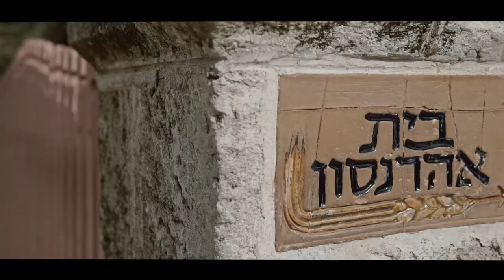7-day fast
Intermittent fasting, just like any other healthy routine, is a discipline, not a magic formula. After trying it for a week and taking the time to learn about this concept, I realized that this could work for me, but I need to give it more time.